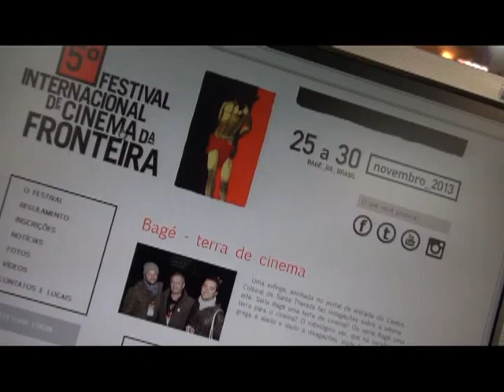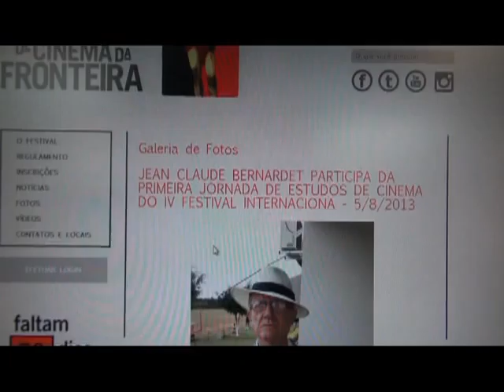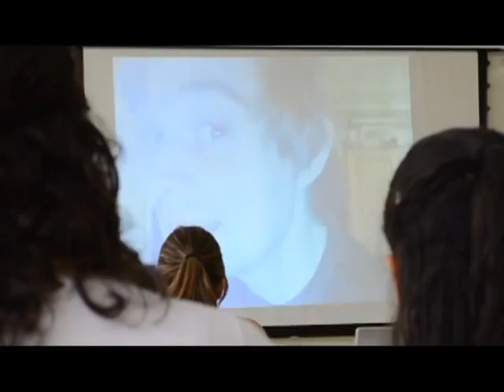TVE no Festival de Cinema de Gramado - Aurora